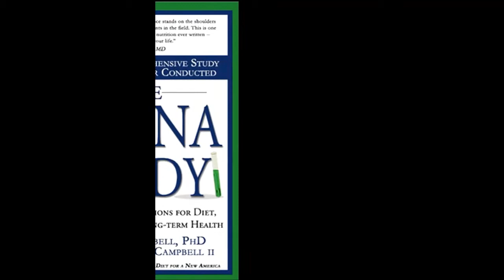5 Counterproductive Ways Of Spreading The Vegan Message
🍇 Succeed on a Raw Vegan Diet with the Right Education and Guidance 🥗

💻👩‍🏫 Health Glows Online Program - for your SUCCESS

Resolve your dietary concerns, get the right information about healthy eating and health, and finally transition to a low fat raw vegan diet along with an exercising program - join my
🍇 Health Glows Online Program 🍇
which offers you comprehensive coaching to eat and live healthy.

👩 About Marina from Health Glows:

Marina is a certified raw vegan diet and healthy lifestyle coach who is coaching people to transition to a raw vegan diet along with a fitness-yoga-mind program in order to overcome health challenges and establish comprehensive health.

Marina's diet has consisted of exclusively plant-based foods since 2005, and exclusively of fresh fruits and vegetables with moderate amounts of nuts and seeds since 2012.

Marina's mission is to convey the message of the health, environmental and economic benefits of consuming a fresh fruit and veggie diet.

Please find Marina's biography regarding her education and work on diet and lifestyle at the following link: